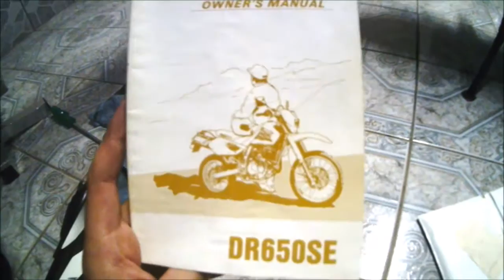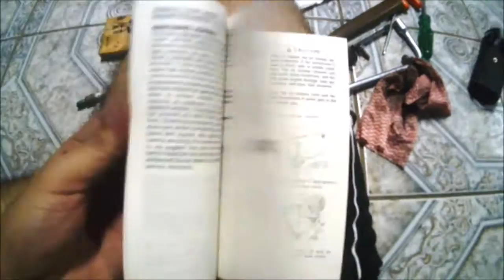DR650 - Velas Iridium e Grau Termico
Falando um pouco sobre velas Iridium e sobre grau térmico de velas.